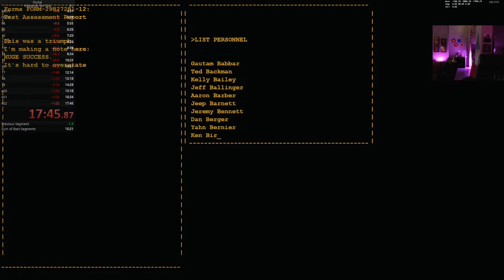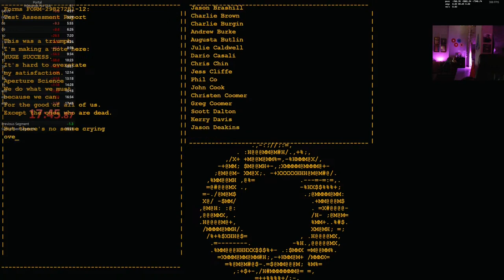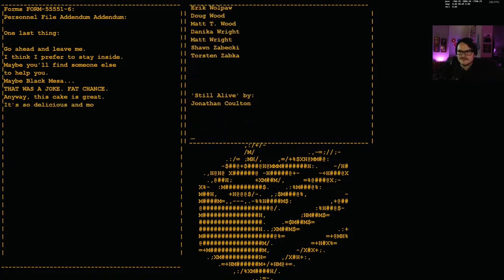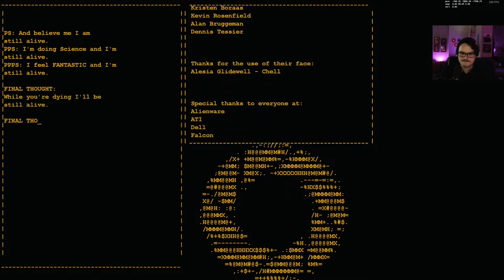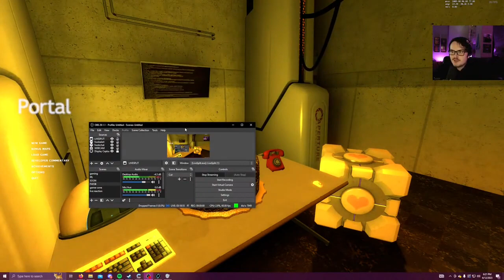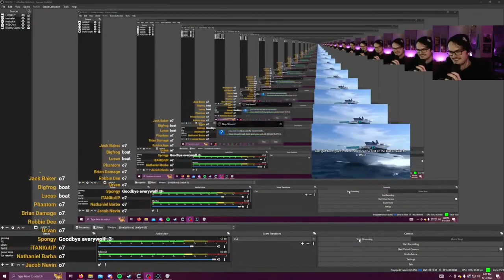FWOB Clip - The End of FWOB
so long and thanks for all the buhs. o7